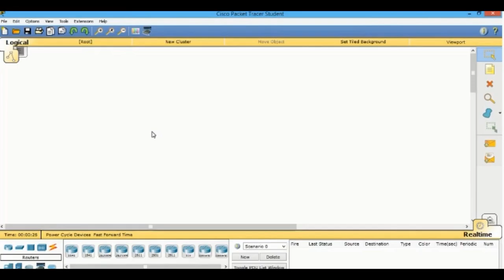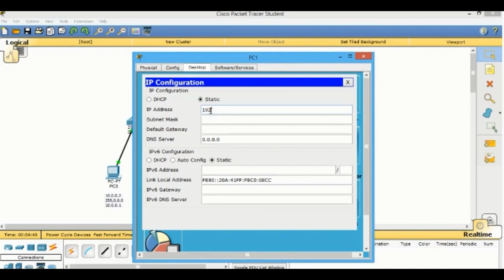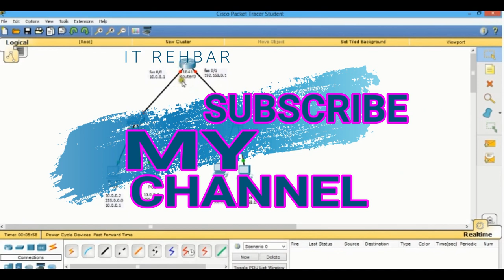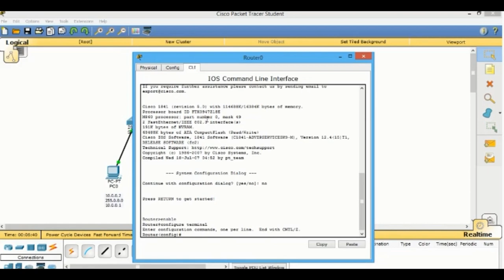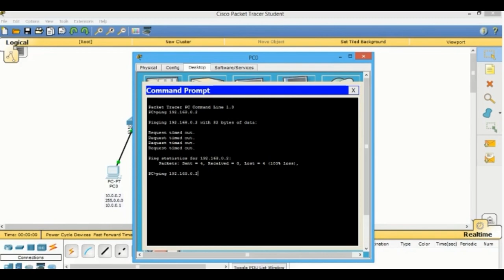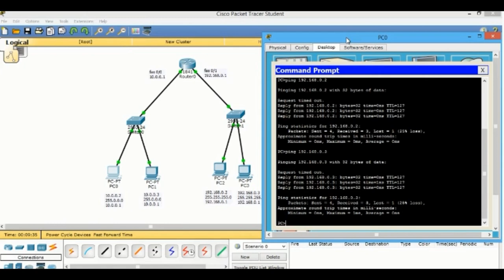CISCO PACKET TRACER | ADD TWO NETWORKS IN PACKET TRACER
IN THIS TUTORIAL YOU WILL LEARN HOW U CAN CONFIGURE TWO NETWORKS. HOW YOU CAN CONNECT TWO DIFFERENT NETWORK USING A ROUTER.
YOU WILL BE ABLE TO CONFIGURE IPs OF NETWORK.